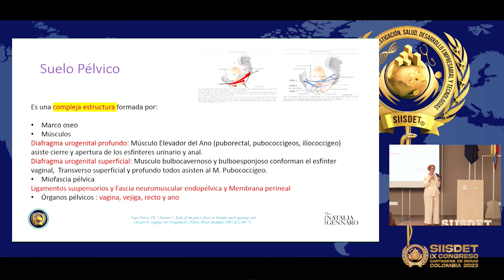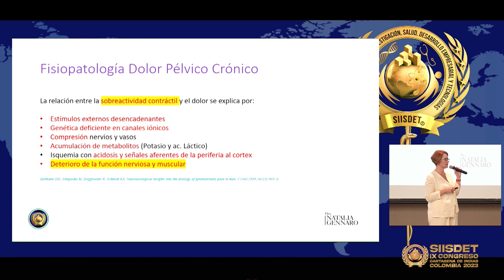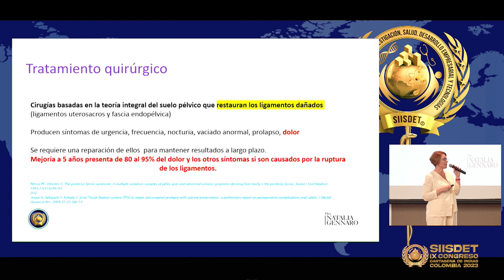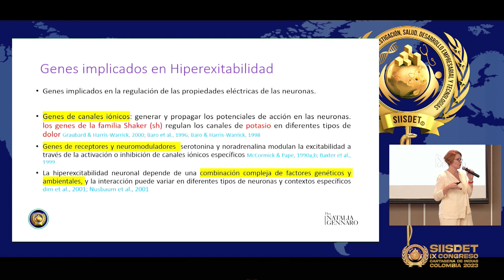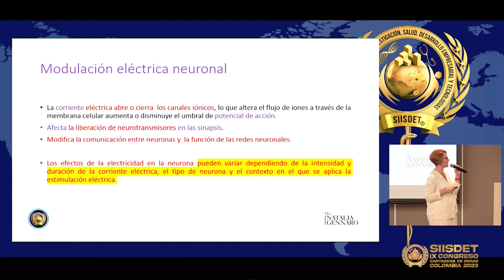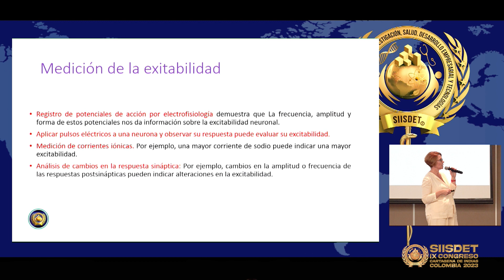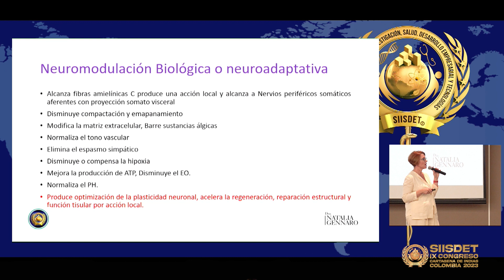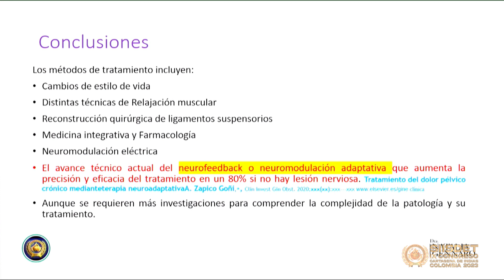Neuromodulación Biológica en Dolor Pélvico Femenino. - Dra. Natalia Gennaro Della Rossa.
Conferencia Internacional SIISDET por la Dra. Natalia Gennaro Della Rossa. Médica Especialista en Ginecología. Experta en suelo pélvico, Medicina Regenerativa y Antiaging y Cirugía robótica de España en el IX CONGRESO INTERNACIONAL DE DOLOR Y MEDICINA REGENERATIVA - SIISDET, Innovación y Tecnologías de Avanzada Multisistemas – “Rompiendo Paradigmas” desde el miércoles 29, jueves 30 de Noviembre, viernes 01 y sábado 02 de Diciembre 2023 en la Universidad de Los Andes y el Estelar Cartagena de Indias Hotel & Centro de Convenciones en la ciudad de Cartagena, Colombia.
Educación Continua en Salud Internacional SIISDET (Sociedad Internacional en Investigación, Salud, Desarrollo Empresarial y Tecnologías).